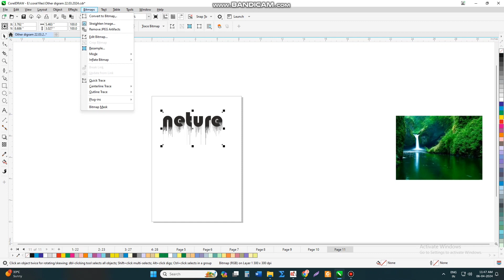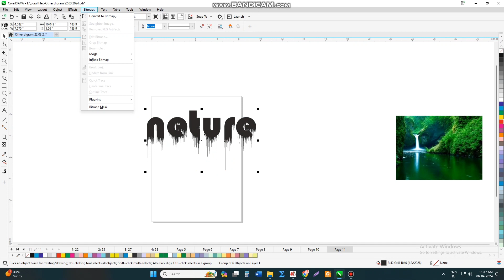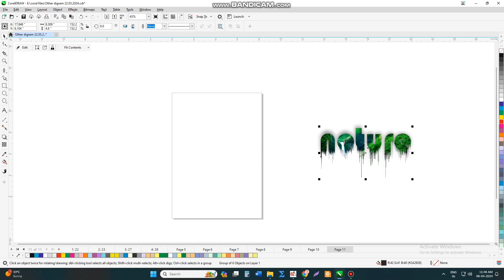aaj kuch nya shikhe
aaj kuch nya sikhe computer ghar song news art coreldraw india youtube youtuber @computervideotyping